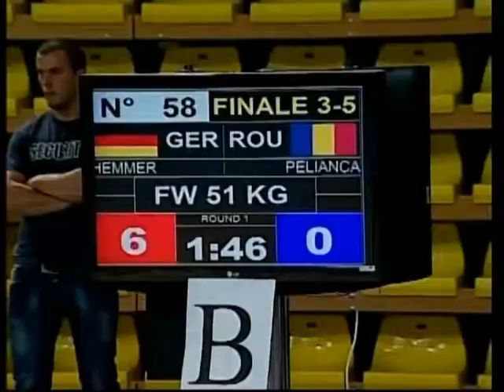51 kg. Nina Hemmer (GER) vs Andreia Pelianca (ROU)3-5 place, european Yunior Champ.2013 Skopje